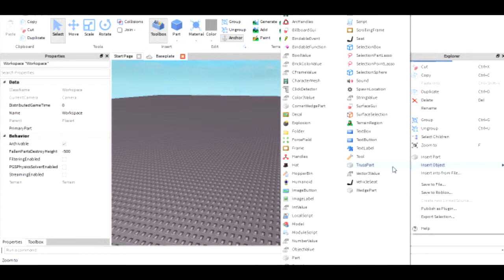Roblox Scripting Tutorial's (The Basics) #2 - Background Music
Script in the description!

This is episode two of my roblox scripting tutorial series i hope you like it :D

What was this recorded with you ask?: Fraps

The Script:

game.Workspace.Sound:Play()

(One thing to say i'm not part of anon/anonymous it's just my halloween costume.)